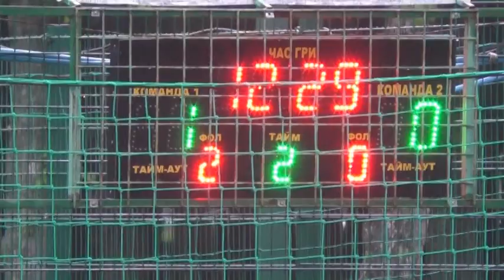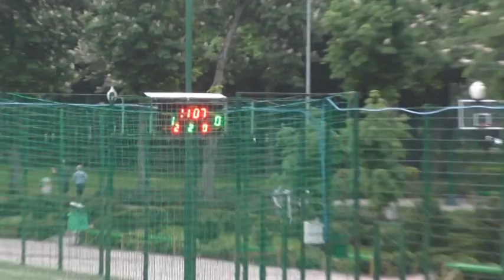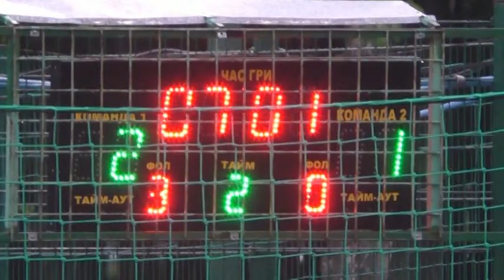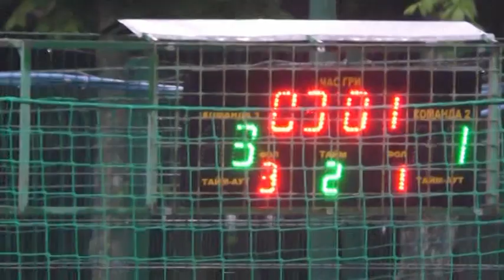КХ 10 1 8 Shtorm Алькор 1 2 тайм